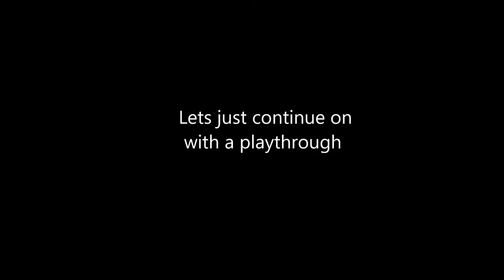PLAYING GUITAR WHILE UNICYCLING!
hope you enjoyed the sight of my doing something weird and playing guitar here lol